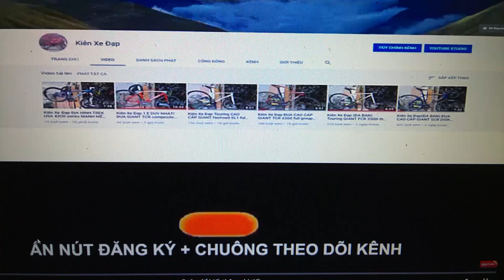Kiên Xe Đạp (ĐÃ BÁN)Địa hình Cube hiệu ĐỨC khóa giảm sóc trên tay tốt nhất Zalo :0975709943